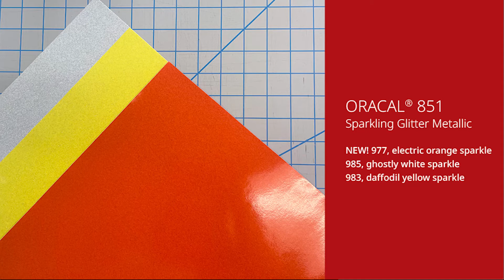Candy Corn Coffee Mug with ORACAL® 851 Sparkling Glitter Metallic Vinyl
Keep it festive with oracal851 Sparkle Glitter Metallic! This color combo is perfect for Halloween!

ORACAL® 851 is now available in 18 mesmerizing, high gloss, glitter metallic colors. This vinyl is a staple for every craft room - also available in 12” + 24” widths. Click the link in our bio to find an Authorized Reseller near you!